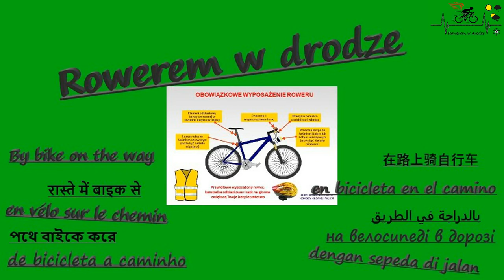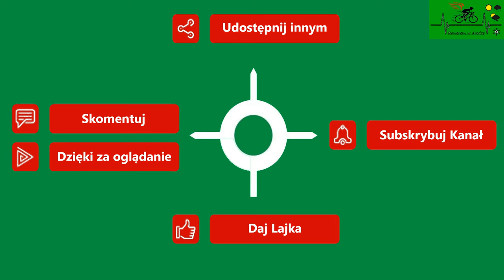Trzebiatów Rondo Koniec drogi dla rowerów Przejście Dla Pieszych